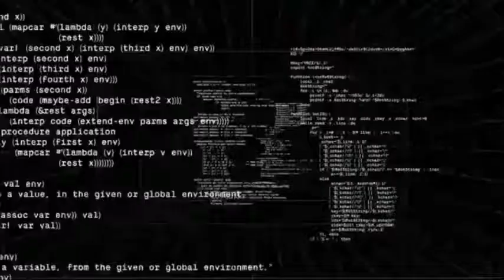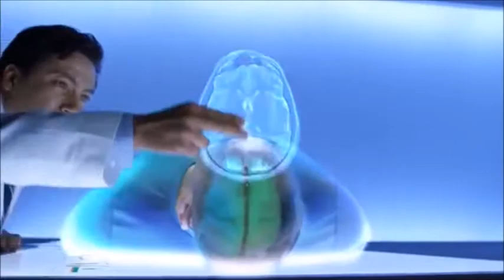Kian Gohar Innovation & Convergence in the 21st Centure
Kian Gohar speaker: Futurist, CEO, venture capitalist, and keynote speaker, Kian Gohar inspires the world's leading companies to harness innovation and new technologies to build moonshots to the future! Kian delights clients and audiences with his inspiring keynotes on innovation, leadership and the future. His global experience is incredibly unique, and his innovation insights literally out of this world!